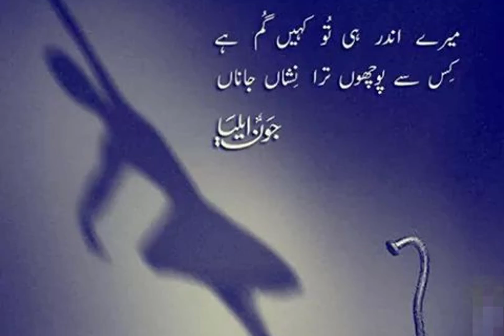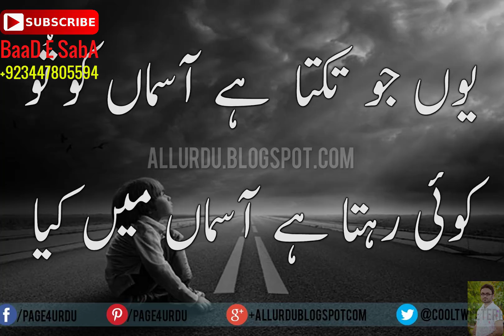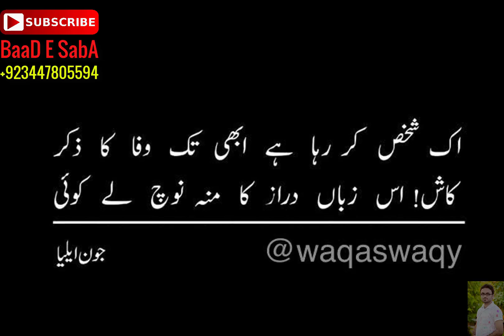2 Lines John Elia Poetry Collection 2017 |Part-20|Urdu/Hindi Poetry|By Hafiz Tariq Ali